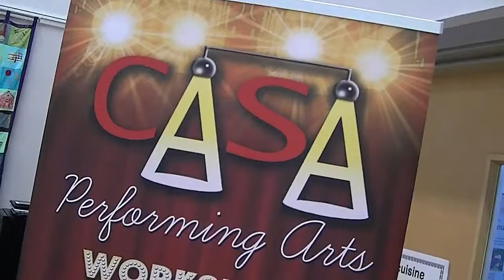CASA Performing Arts, Hetton Stage School Summer Promo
A quick promo of what we get up to during our Summer Schools